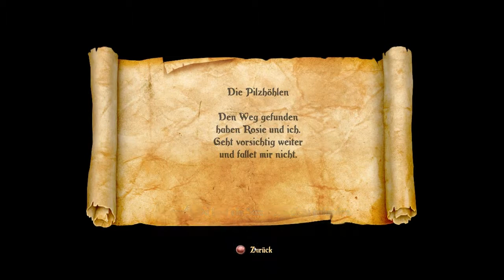Let's Play Trine 2 Togehter [ Die Pilzhöhle ] #09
Die Pilzhöle.